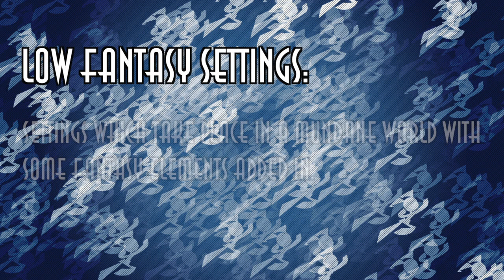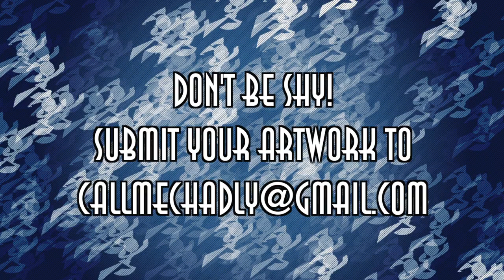What If My Life as a Teenage Robot Came Out Today?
BringBackMLaaTR! Did you ever wonder what would happen if MLaaTR came out today? How different would it be? Today we take a look into that!

Writers: Feigning Malice &
Jack Hubert

Narrator: Andre